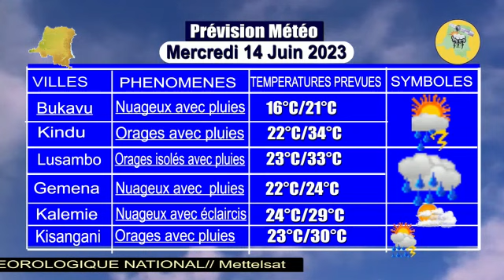météo: ciel nuageux avec éclaircies à kin et Matadi ce 14 juin 2023...